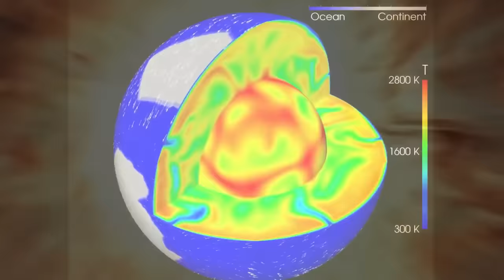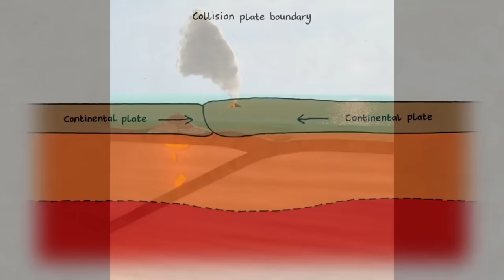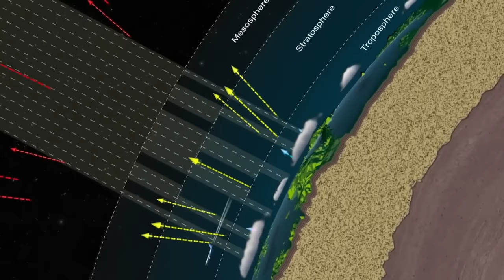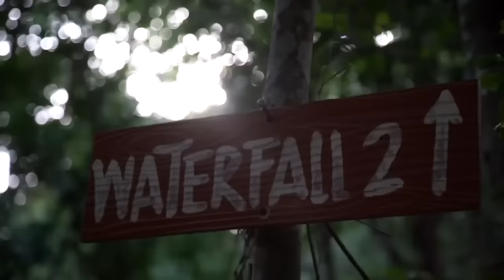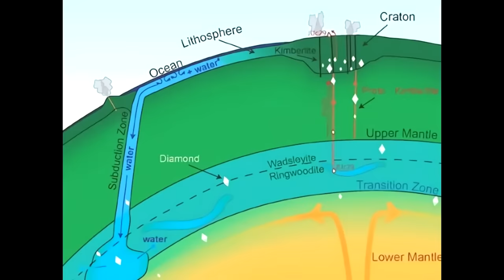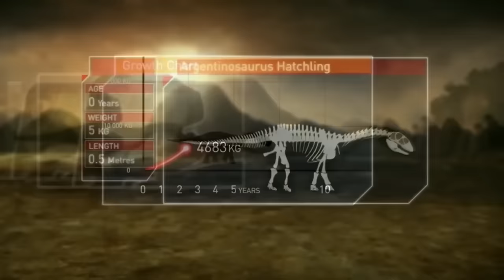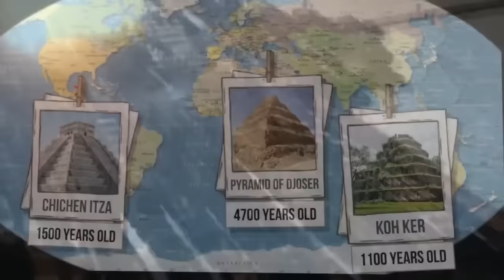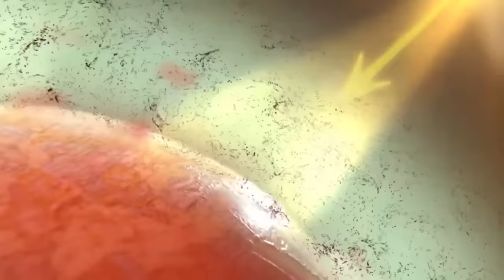Земля в течение следующего миллиарда лет.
Будущее Земли будет определяться рядом факторов: увеличением светимости Солнца, потерей тепловой энергии ядра Земли, возмущениями со стороны других тел Солнечной системы, тектоникой плит и биохимией на поверхности. В случае, если разумная жизнь на ней достигнет существенного прогресса, — также антропогенными факторами. Согласно теории Миланковича, планета будет по-прежнему подвергаться циклам оледенения вследствие изменения эксцентриситета орбиты Земли, наклона оси вращения и прецессии оси. В результате продолжающегося суперконтинентального цикла тектоника плит, вероятно, приведёт к образованию суперконтинента через 250—350 млн лет, а в течение следующих 1,5—4,5 миллиардов лет наклон оси Земли[2] может начать испытывать хаотические изменения с отклонением вплоть до 90°. (Земля в течение следующего миллиарда лет.)